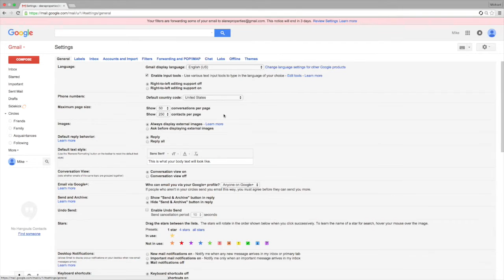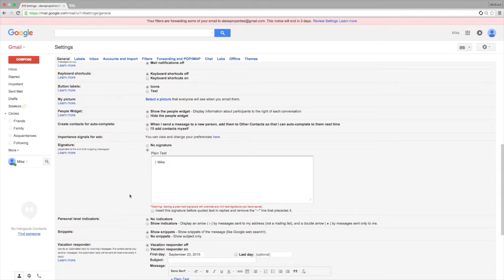How to add a signature in Gmail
In this video How to Google shows you how to add a signature in Gmail.

Never forget to include your name, phone number, or email in your email signature again by turning on your email signature in gmail.